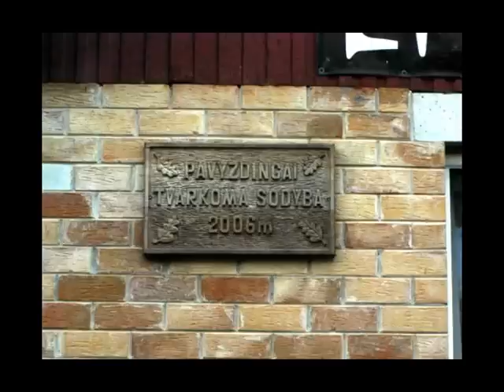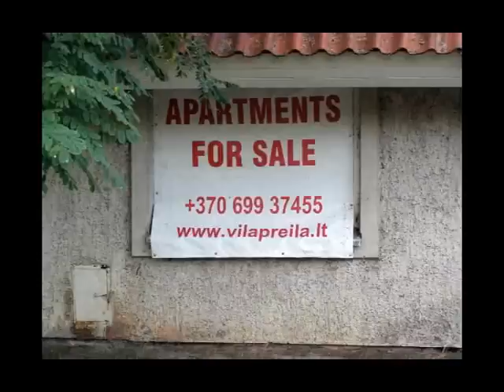Preila. Ankstus vasaros rytas. Early morning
Ankstus vasaros rytas.Dar tebemieganti Preila.Dar iš Nidos, ar Pervalkos pusės , nematyti dviratininkų. Žvejai dar  mariose.
Music  Morning song   (Jonn Serrie)